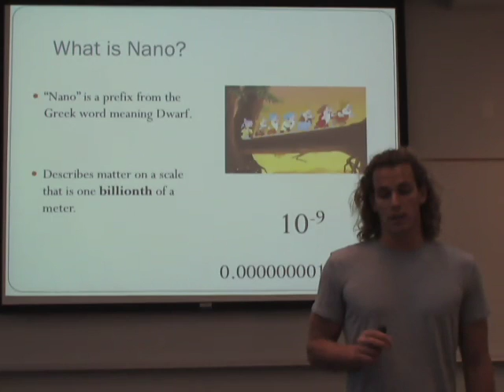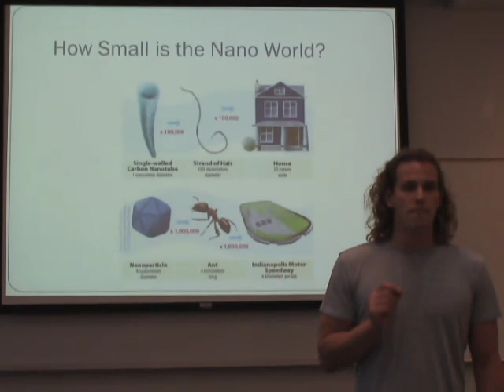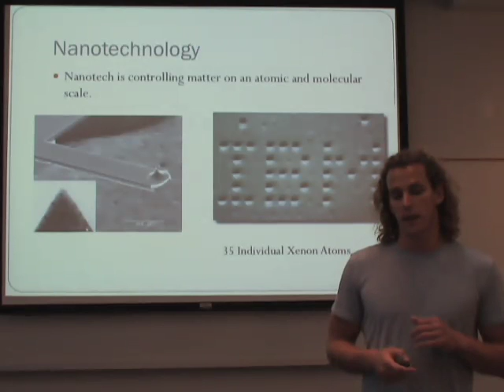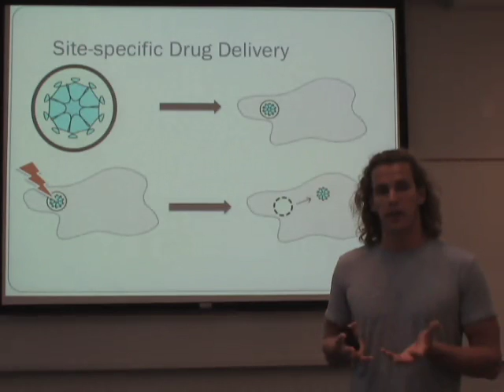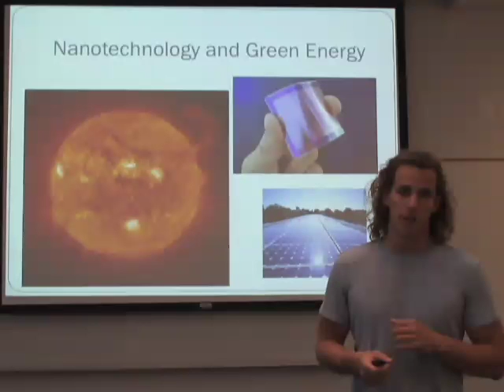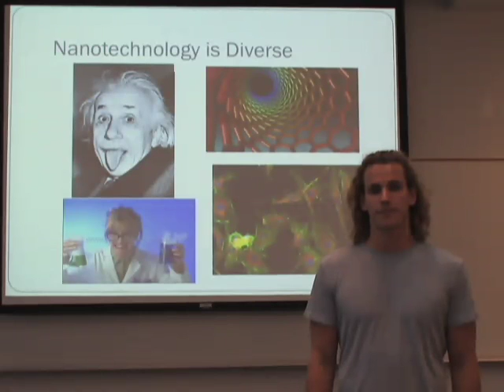Nanotechnology: Using the very small to solve the world's big problems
Nanotechnology or nanoscience deals with science and technology on the nanoscale (one billionth of a meter!).  It is a field that is rapidly developing and will be at the forefront of scientific and technological innovation in the 21st century.  The course will cover an introduction to nano, as well as it's past, present and future applications in green energy, electronics, materials science and medicine.  Each section will have a lecture and discussion on the days topic along with a lab which demonstrates the material we cover that day.